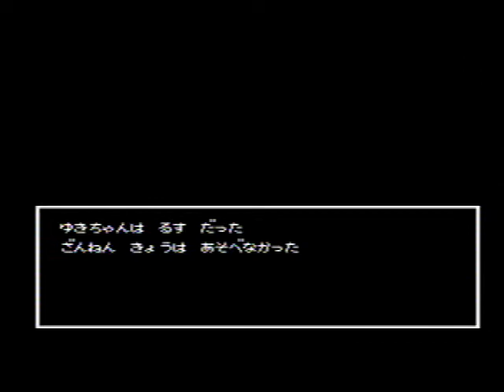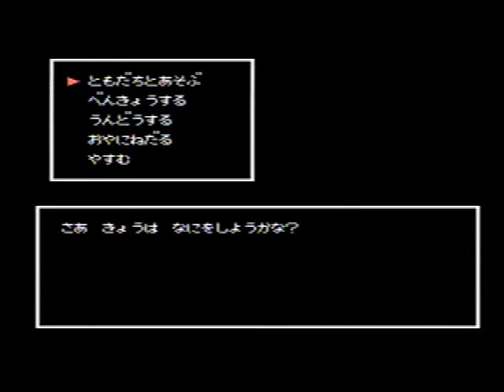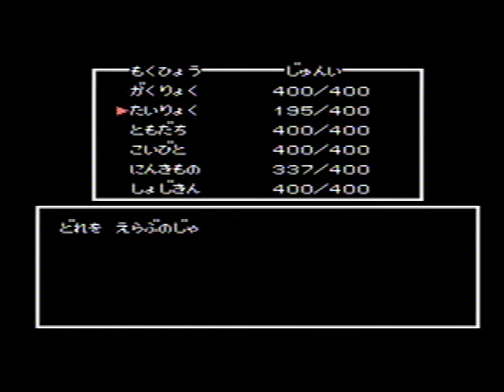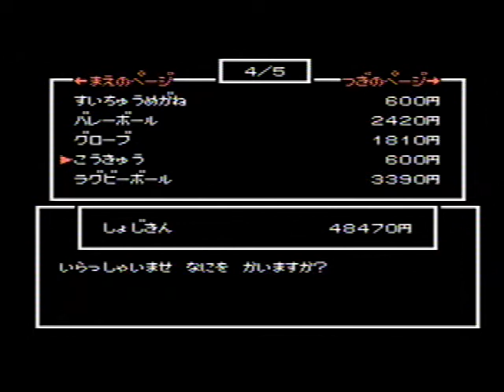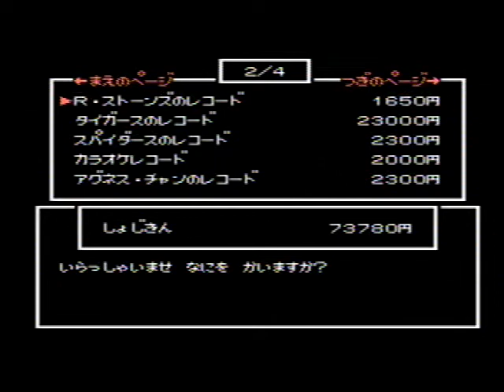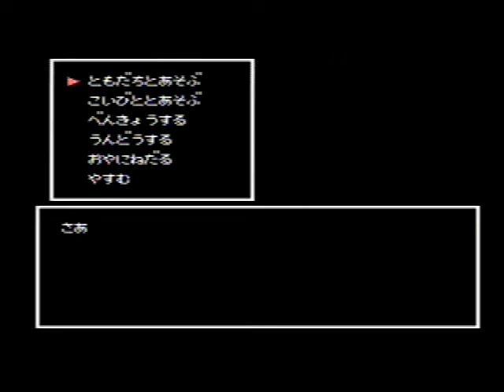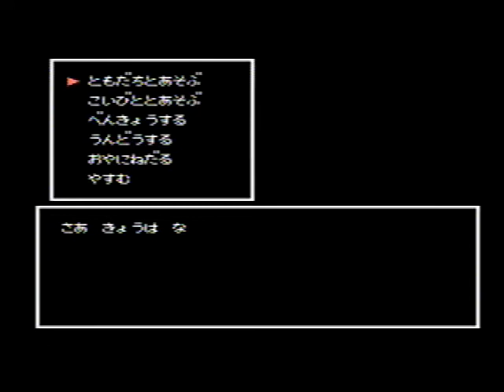マイライフマイラブ ぼくの夢わたしの願い (5)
発売元：BANPRESTO / バンプレスト
1978年9月12日～1979年12月27日